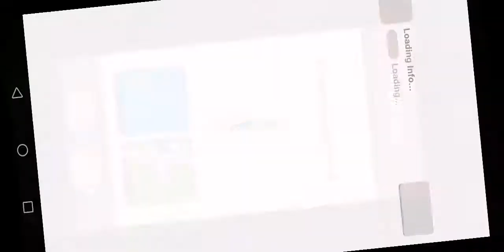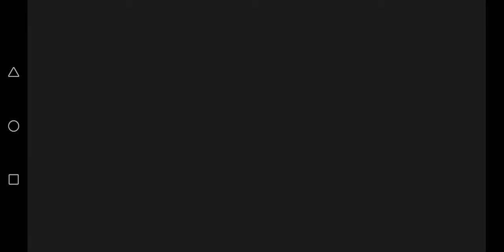81 # Changes at all level for playing time ago # Big Farm